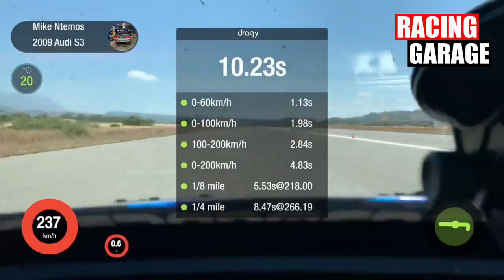FASTEST AUDI S3 8P IN THE WORLD BY 0-400 TUNE (8.435 SEC @ 266KM)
-Fastest Audi S3 8p in the world by 0-400 TUNE
-8.435sec @ 266km
-Plug and Play ECU
-Engine 2.0 by 0-400
-Turbo 7275
-Ntemos Audi S3 Drag Car
-0-400 TUNE 2 RACE

audi bmw
audi coupe
audi crash
audi q7
audi r8
audi r8 v10 plus
audi rs7
audi s4
audi s5
luxury cars
amg black series
amg burnout
amg c43
amg c63
amg c63 coupe
amg gtr
turbo bike
turbo boost
turbo busa
turbo charged
turbo compilation
turbo flutter
turbo killer
turbo sound
turbo whistle